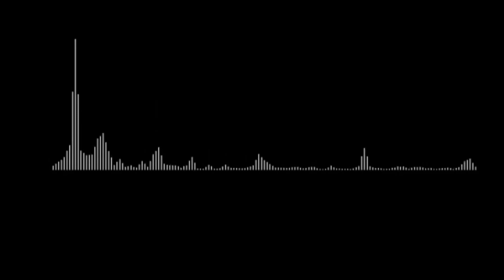Daniel Cormier On Jon Jones vs Cyril Gane Fighting at UFC 285 “I AM WITH CYEIL GANE”.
MMA BOXING TALK is a media company that focuses on mixed martial arts,Boxing created for and by MMA & boxing fans. We aim to create informative and entertaining online content covering news in the world of mixed martial arts and boxing in the form of short documentaries and news coverages.

Credits: MMA BOXING TALK
AND MORING KOMBACT